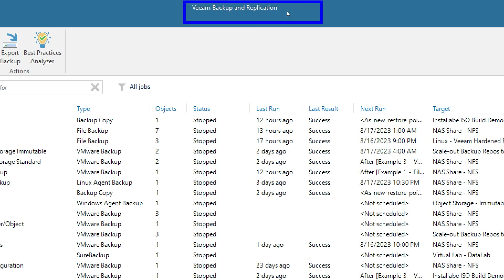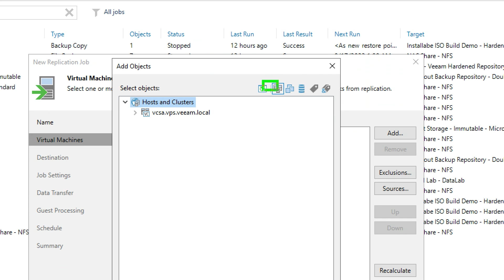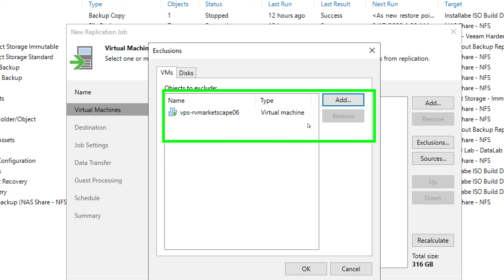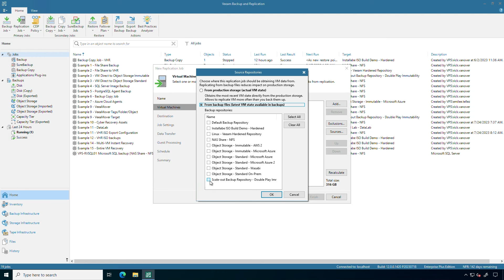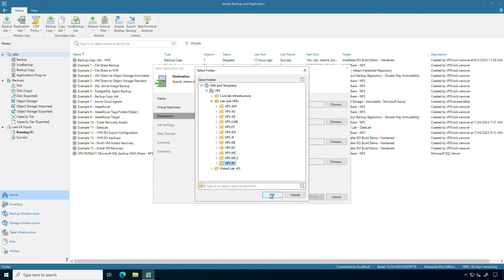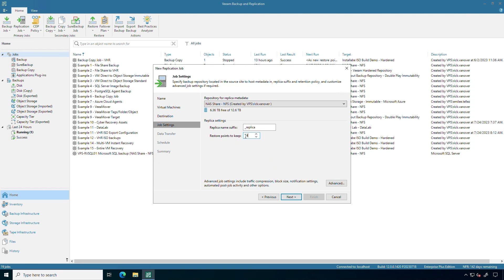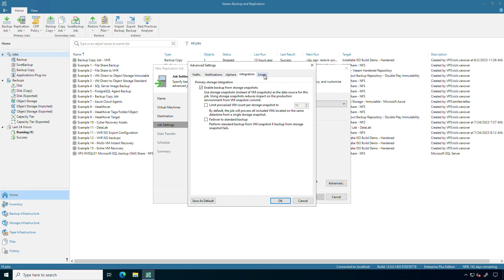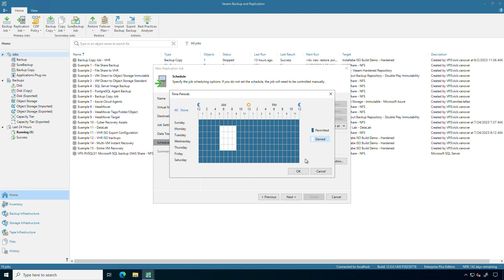Veeam Backup & Replication: How to Create Replication Jobs with Veeam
Replication is a technology that helps you protect mission-critical Virtual Machines (VMs). When you replicate a VM, Veeam Backup & Replication creates an exact copy of the VM in the native hypervisor format on the target host. Veeam Backup & Replication maintains this copy in sync with the source VM. Replication provides minimum recovery time objective (RTO) in case a disaster strikes because VM replicas are in a ready-to-start state. This video shows how you can create a replicated VM with Veeam.

Ready to get started? You can download a FREE, fully-functioning 30-day trial of the Veeam Data Platform using this